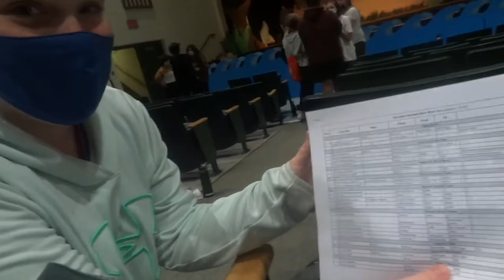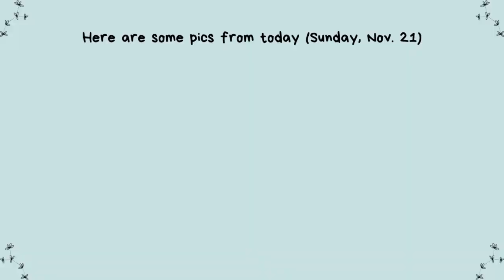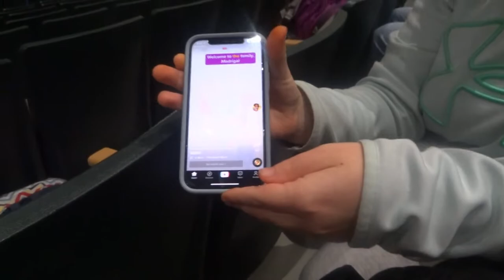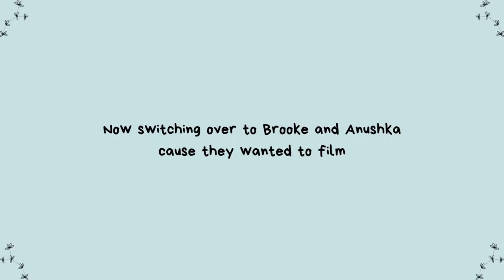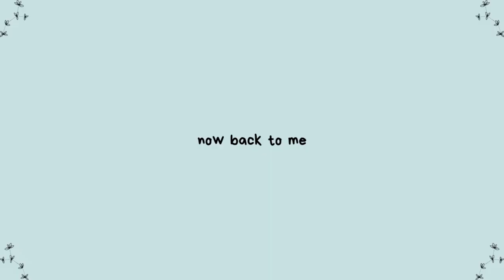tech week vlog pt. 1: the little mermaid!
Hey guys! I know it’s been a while but I am finally back! My school is putting on a production of The Little Mermaid, which I’m in, and since tech week is here, I thought that I should just vlog it! It is a long process, which is why there are two parts to this vlog. Enjoy!

➳𝔸𝕓𝕠𝕦𝕥 𝕄𝕖➳
Hey there! I'm Ermina. I post about my lifestyle (school, fashion, vlogs, "routines", and more). If you're new, welcome!

➳𝔽𝔸ℚ➳
Ethnicity?➳ Bengali

𝓍𝑜𝓍𝑜 - 𝑒𝓇𝓂𝒾𝓃𝒶